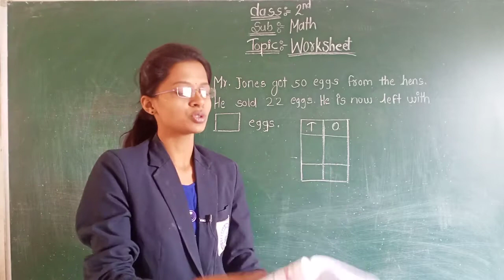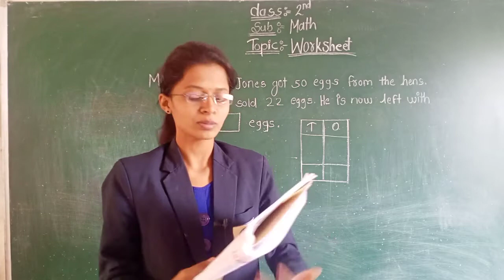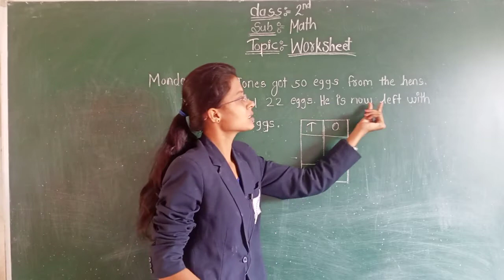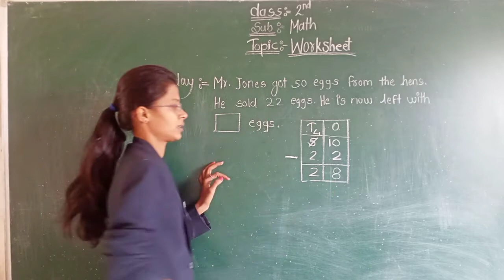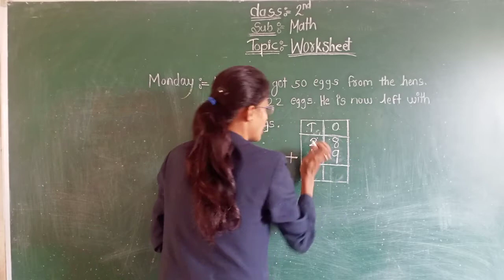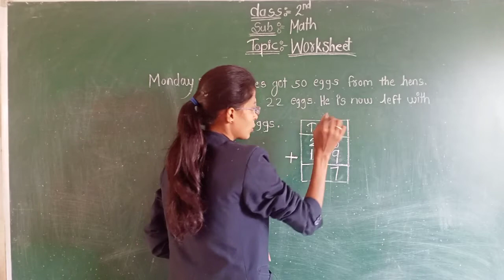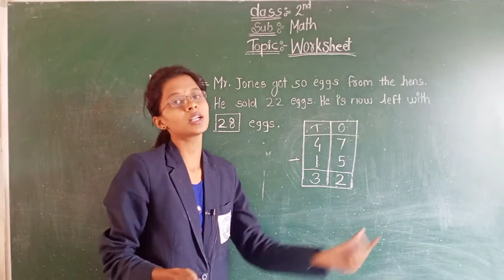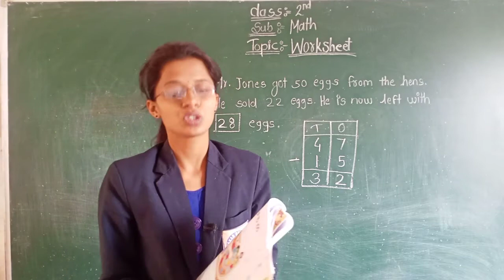WORKSHEET | Chapter-6 | Maths | Class 1st | Sanskar Academy